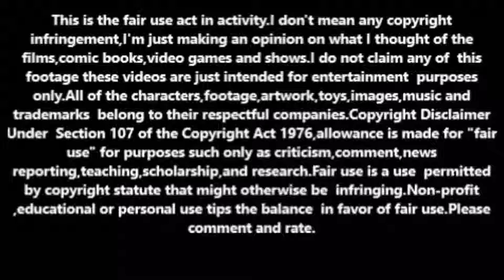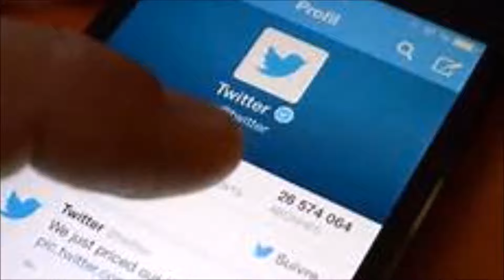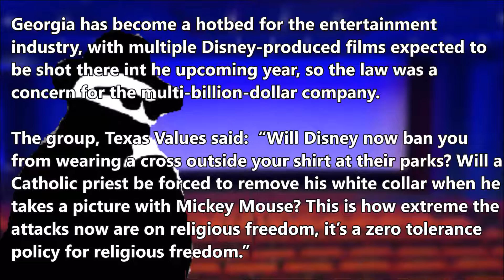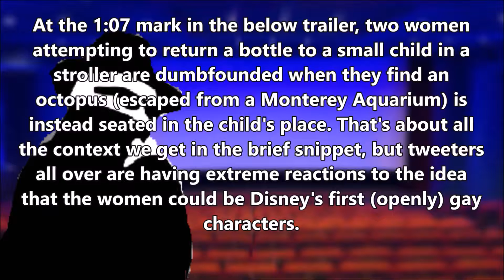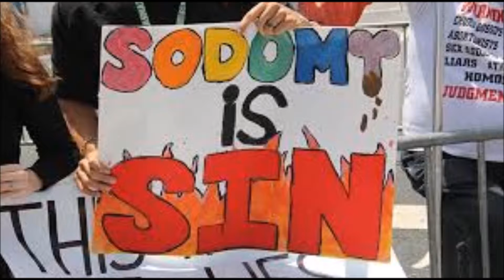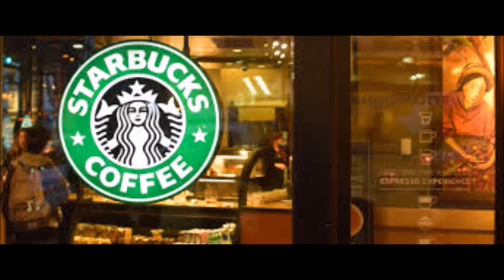Special Topic:Stupid parents boycotting Disney Part 2 {Old video}.